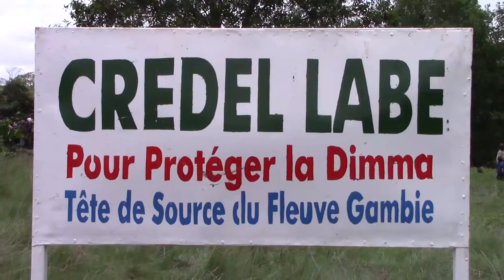Protection de la « dimma », tête de source du fleuve Gambie priorité et défi pour le CREDEL